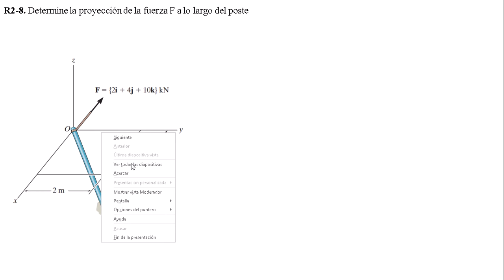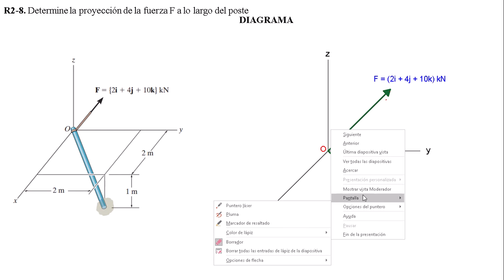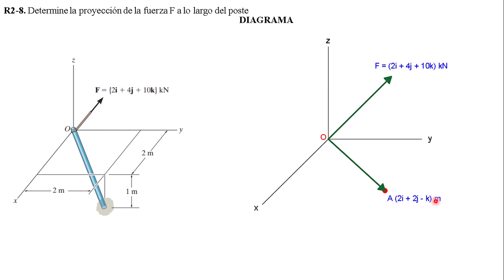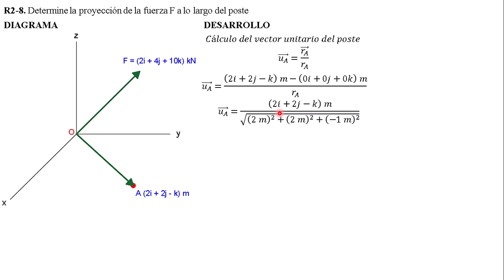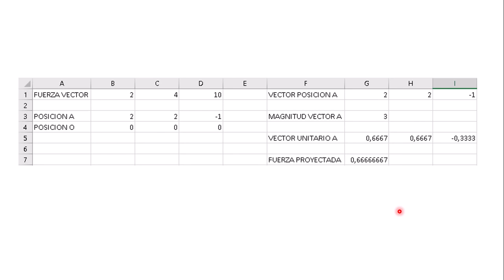R2-8. Determine la proyección de la fuerza F a lo largo del poste.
R2–8. Determine the projection of the force F along the pole.

Ingeniería Mecánica. Decimocuarta edición. R. C. Hibbeler. VECTORES FUERZA. PROBLEMAS DE REPASO.